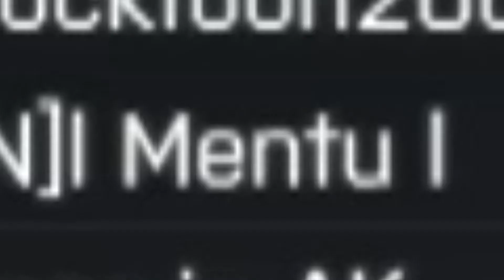Battlefield 4 - MEWTWO, EXPLOSIONS, and MORE! (Funny Moments on Xbox One)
I messed up on some editing for this video, but I twas too lazy to go back and fix it :P